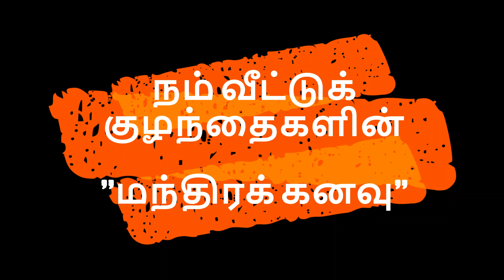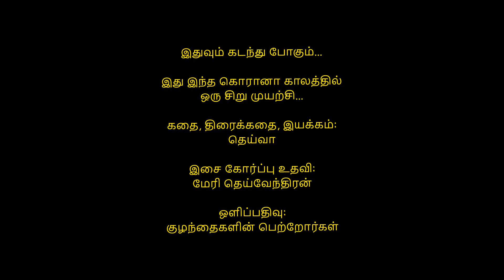Magical Dream | மந்திரக் கனவு | A Theiva's Short Film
கொரானா காலத்தில் ஒரு சிறு முயற்சி!

நம் வீட்டுக் கண்மணிகளின் கனவு..

என்னவாக இருக்கும்?
எதை நோக்கி இருக்கும்?
எதை எதிர்பார்த்து காத்திருக்கும்?
வாருங்கள் பார்ப்போம்...

மந்திரக் கனவு என்னவென்று...